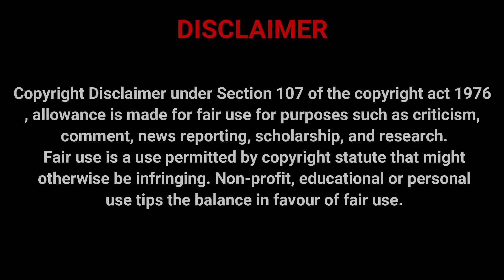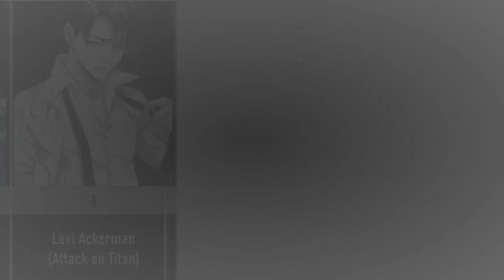Hottest Anime Guys Of All Time (By Voting) 2021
25 Hottest Male Anime Characters Ranked (By Voting) 2021

In this list I've  Added Top 25 Best Characters Which Are Ranked According to Fans Voting. Hope You Like the Video

Music Used

Giant©

ThankYou